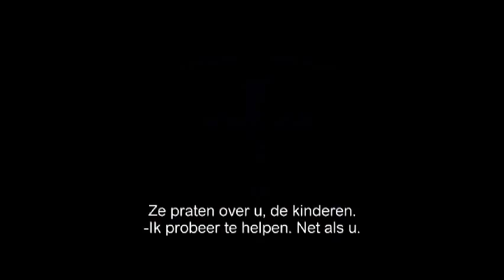Machine Gun Preacher Trailer NL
Machine Gun Preacher vertelt het waargebeurde verhaal van voormalig drugsdealer Sam Childers die na een leven vol verslaving en criminaliteit het roer omgooit om zich in te zetten voor Soedanese oorlogskinderen. Zijn vrouw Lynn is tijdens zijn celstraf bekeert tot het Christendom en Sam volgt bij terugkomst.  Hij probeert de kinderen te redden uit de wrede wereld van een vernietigende oorlog.